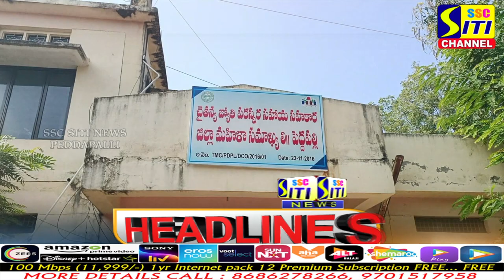SITINEWS HEADLINES || 21-01-2023